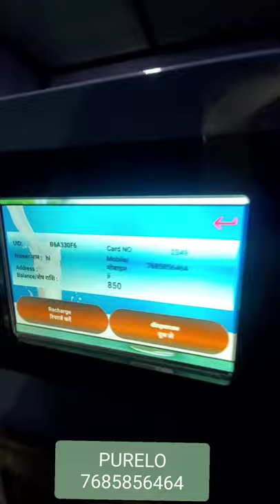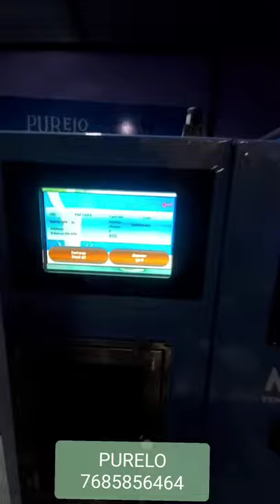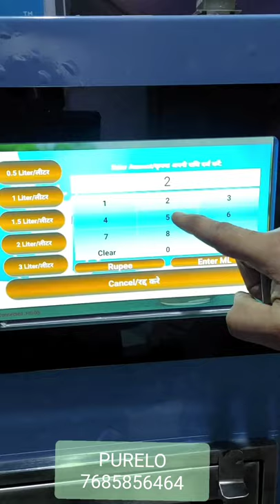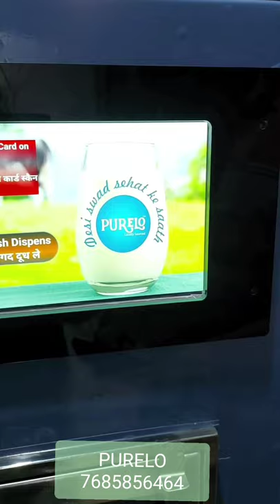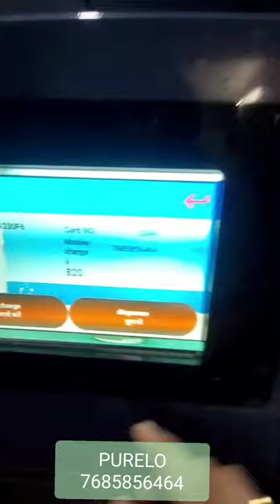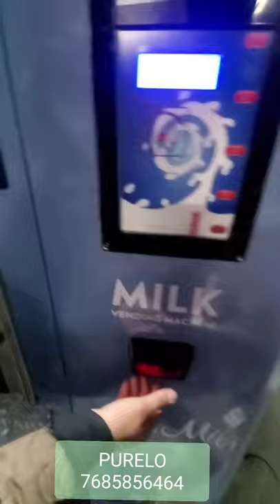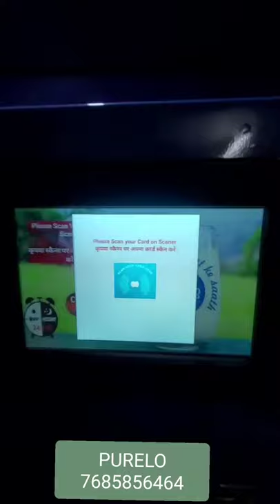PURELO 100 LTR MILK ATM IN CHANDIGARH , FOR PURCHASE KINDLY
PURELO 100 LTR TOP MODEL  MILK ATM , FULLY AUTOMATIC  SERVER CONNECTED ,  CAN OPERATE FORM ANY WHERE